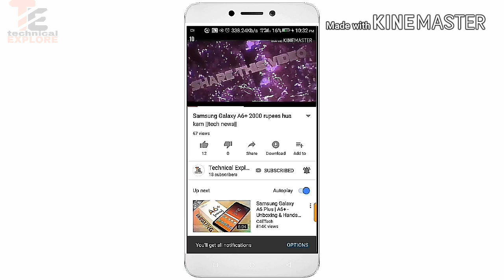Google ला रहा है नया chrome browser google chrome, google chrome (software)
google chrome, google chrome (software)